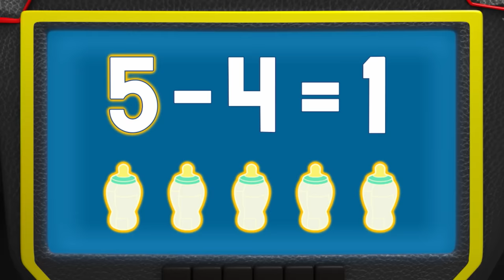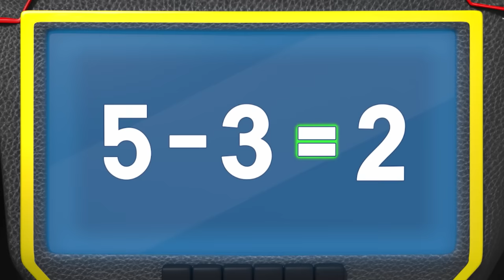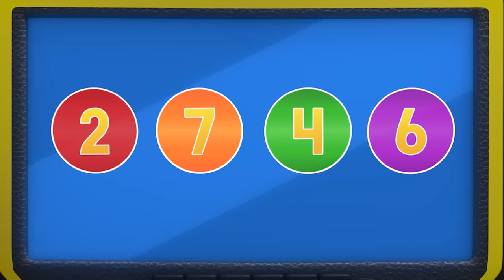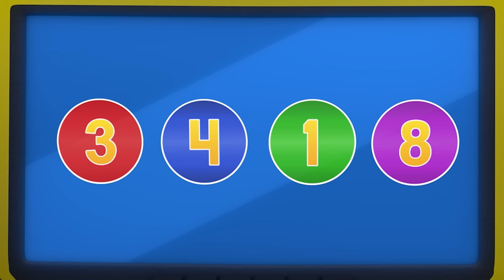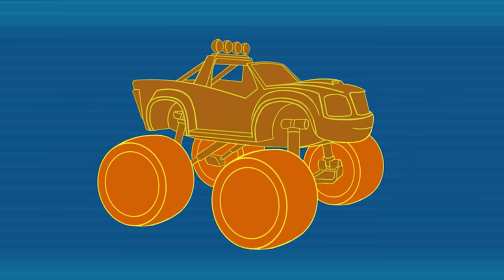Gabby's Mechanic Missions! w/ Blaze & AJ #11 | Games For Kids | Blaze and the Monster Machines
Systems check! Gabby and Special Mission Blaze need to stop the robot from turning everyone into babies in Axle City! Help Gabby find the right tools for this mission and watch her help save the day!

**ADVERTISEMENT**